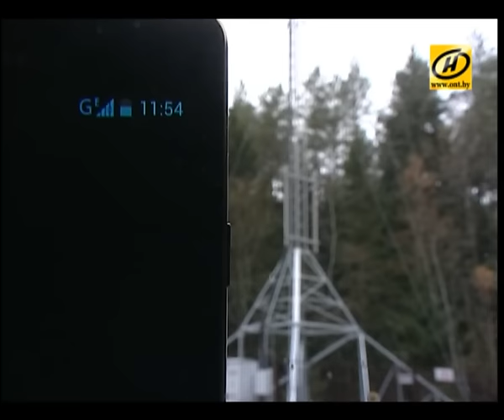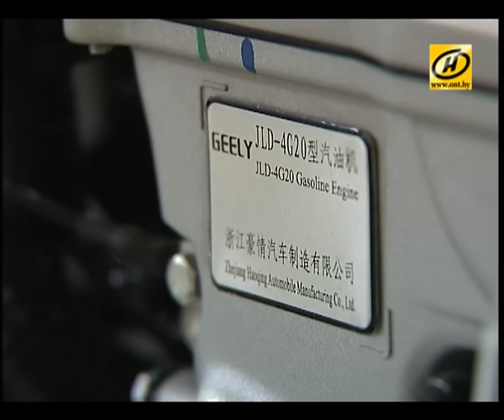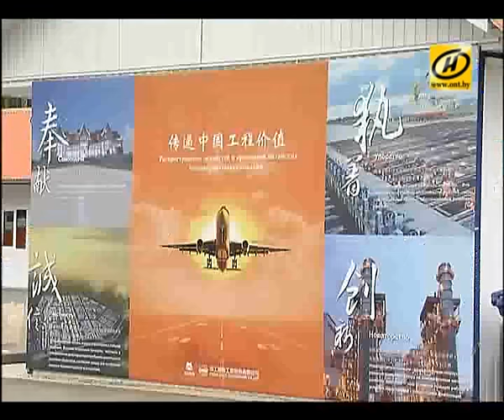Александр Лукашенко и Чжун Шань обсудили реализацию совместных проектов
Белорусско-китайские договорённости будут реализованы в срок. Об этом заявил Александр Лукашенко на встрече с заместителем министра коммерции Китая.